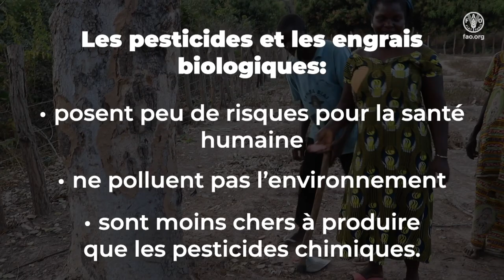Les solutions qui remplacent les pesticides dangereux en Guinée Bissau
This video outlines some examples of how farmers in Guinea Bissau are successfully using organic alternatives to chemical pesticides and fertilizers.